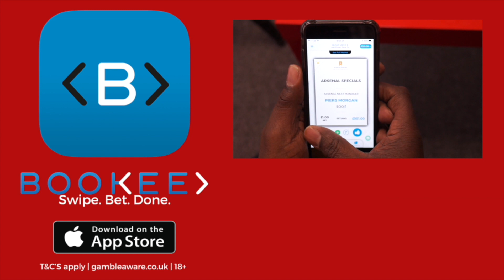Chelsea 3 Arsenal 1 | Wenger Has To Go says Claude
Chelsea 3 Arsenal 1 | Wenger Has To Go He Can't Do It Anymore!

Thanks To Bookee for use of their great Sports Betting App in this video.

Arsenal Fan TV is the fastest growing Arsenal FC Youtube Channel covering everything Arsenal. Created by  Fans for the Fans and covers everything Arsenal. With shows covering Fans and match review as well as post match Previews and Match Reviews with host Robbie and Team.